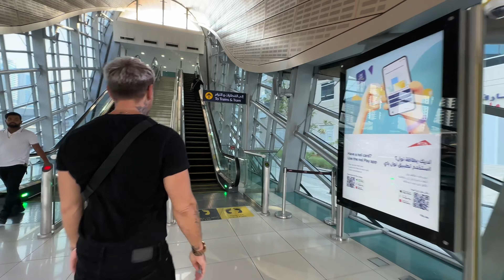Евгений: от восторга к унынию. А ведь я говорил!!!!